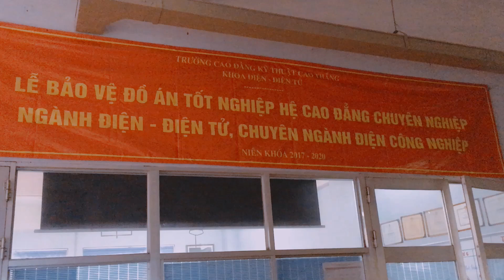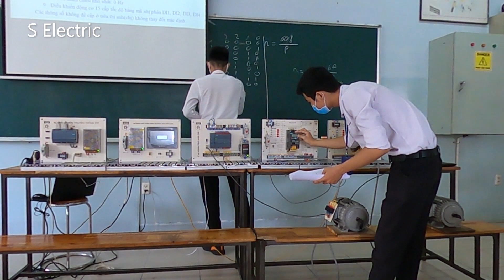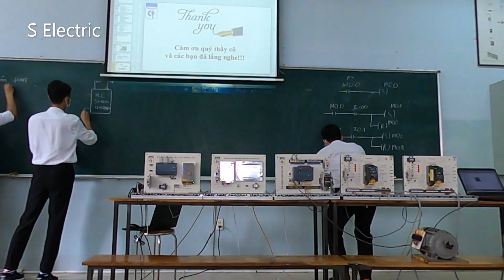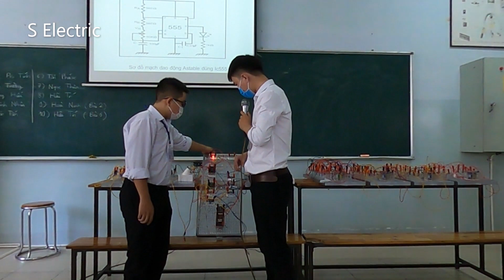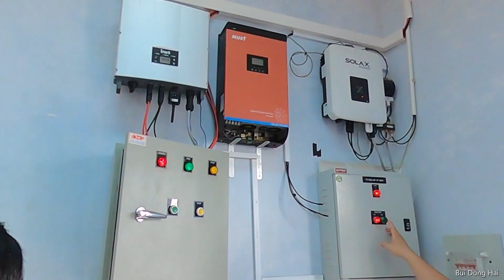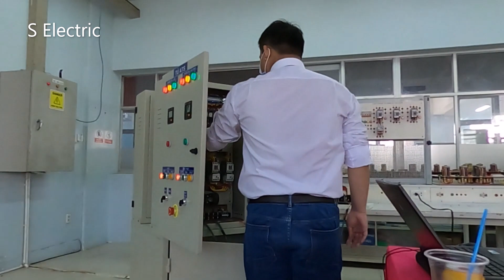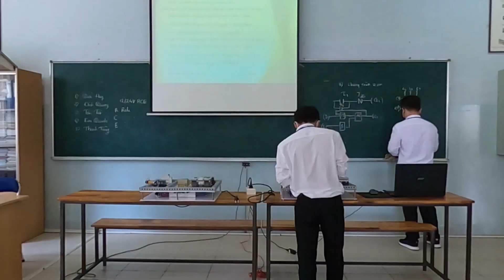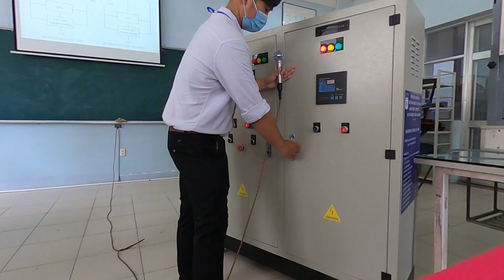Lễ Bảo Vệ Đồ Án Tốt Nghiệp Ngành Kỹ Thuật Điện Điện Tử Khóa 2017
Đồ Án Tốt Nghiệp